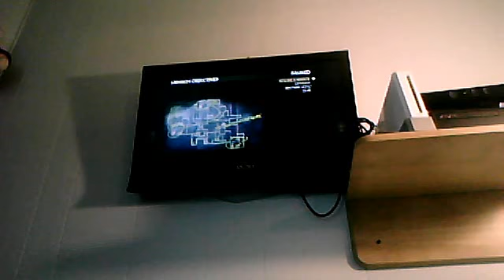cod 5 zombie glitch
awesome glitch i found uot by my self